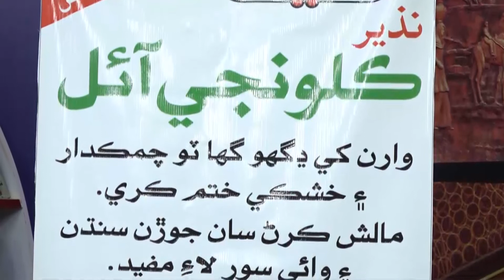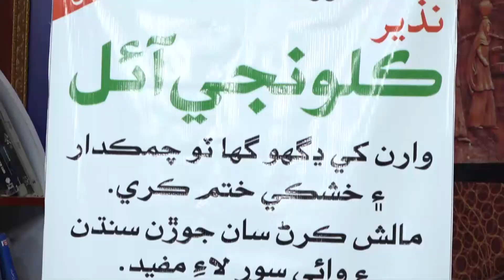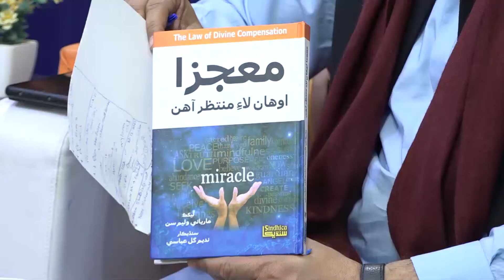Pahenji Morning | 24th December 2021 | Sajjad Suhag | Time News